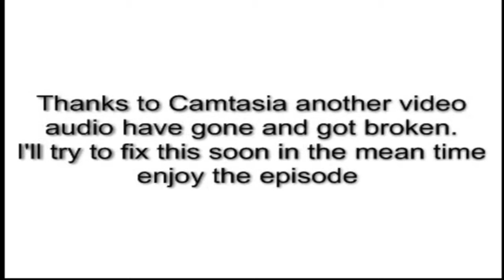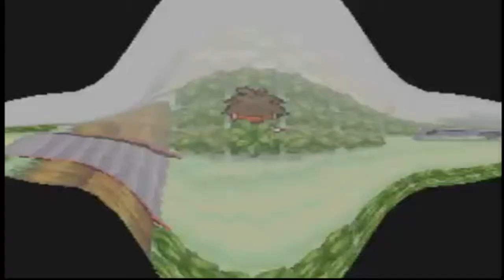Pokemon Black 2 Walkthrough (After Game) Part 40- Black City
Reuploaded aswell...

The music was by teknoaxe.